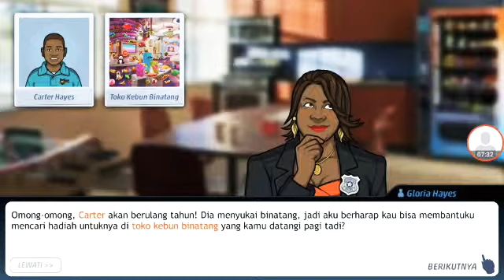CRIMINAL CASE (THE CONSPIRACY) EPS. 14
Selamat menonton.

Like juga
Eh comment juga😁

Eps. 14